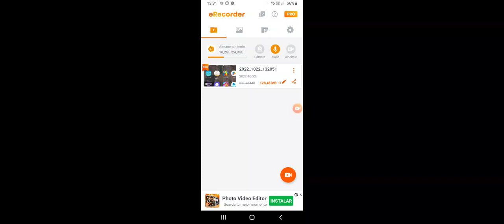22 de octubre de 2022